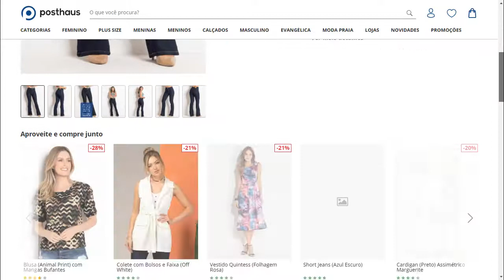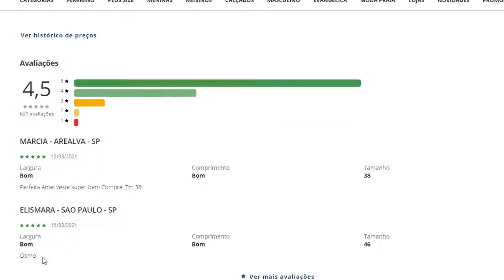Calça Flare Jeans - LINDA Calça Flare Jeans Escuro - Calça Flare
"Calça Flare Jeans"

awary Jeans - Calça Flare Jeans Escuro Sawary com Bolsos

* Descrição

Calça confeccionada em jeans com elastano. Modelo flare, bolsos frontais falsos e traseiros funcionais e fechamento em zíper e botão. Cintura: Média

- Sawary Jeans - Calça Flare Jeans Escuro Sawary com Bolsos

* Detalhes

Tecido: Jeans

Material: 81% Algodão, 17% Poliéster e 2% Elastano

Cor: Jeans

Modelo: flare

Complemento: bolsos

Fechamento: zíper e botão

Cintura: Média.

Busca Relacionadas :

Calça Flare Jeans,calça flare,calça flare preta,calça jeans flare,calça jeans feminina flare,calça jeans flare feminina,calça flare feminina

"Calça Flare Jeans"